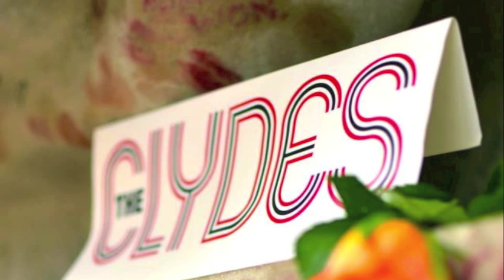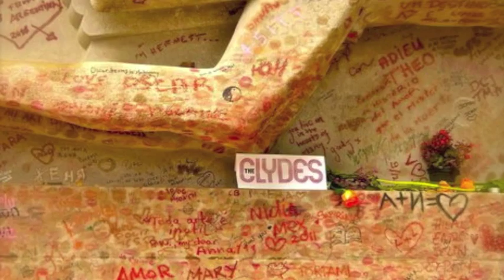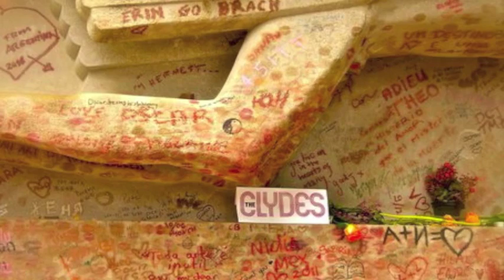The Clydes - 'Cellophane Lights'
A track from 'The Cindy Bannon Sessions,' the debut EP by The Clydes.